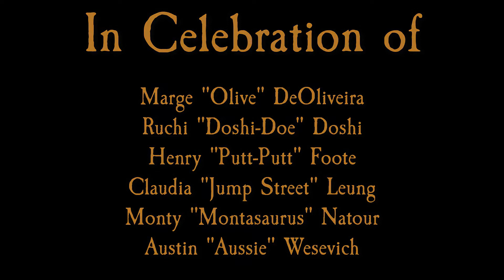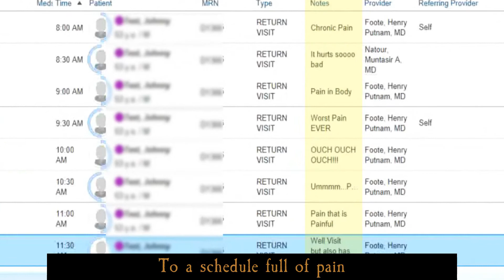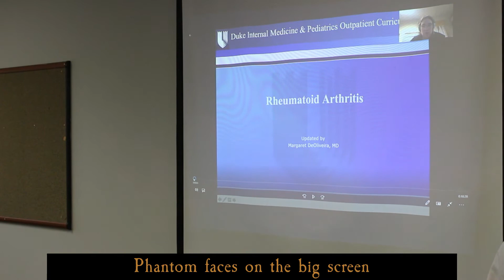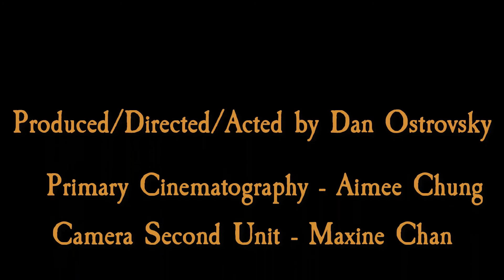Empty Chairs at Empty Tables 2021 SAR Tribute Parody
A Parody performance of Empty Chairs at Empty Tables from the musical Les Miserables  in celebration of the 2021 Senior Assistant Residents (SAR) graduating from the Duke Internal Medicine Residency Training Program.
Thanks for all your hard work!

Empty Chairs at Empty Tables  Music By: Claude Michel Schonberg
Original Lyrics By: Herbert Kretzmer
Parody Lyrics By: Dan Ostrovsky